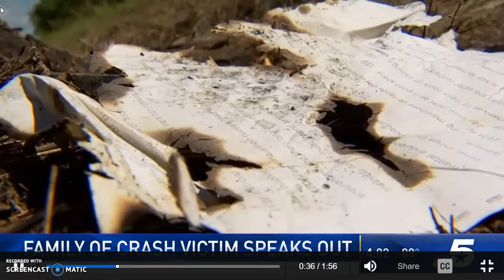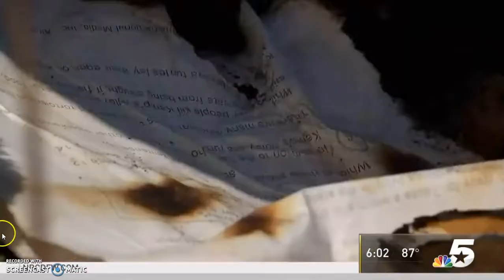12-Yr-Old Killed in Mesquite School Bus Accident Family Mourns Her Loss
10/4/18  🙏➕  A North Texas family is devastated after learning their little girl was the student killed in Wednesday’s bus crash in Mesquite.   Scorched school books and supplies mark the spot of the crash along Lawson Road in Mesquite.   There is also a growing memorial of flowers, balloons and a doll.  10/3/18  The school bus crash and fire claimed the life of 12-year-old Jazmine Alfaro Villarreal.